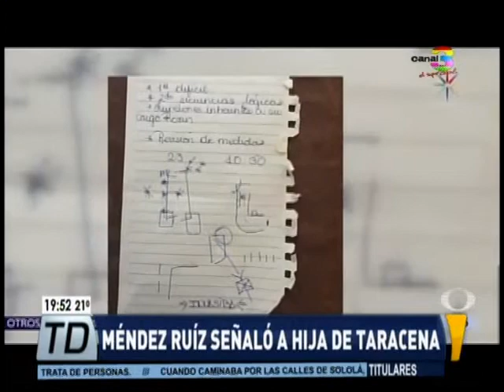Méndez Ruíz señaló a hija de Taracena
Tras la publicación del reportaje de Televisa, en el que se revela que el coronel Francisco Gordillo, se negó a cooperar con el Ministerio Público y la Procuraduría de los Derechos Humanos, a cambio de prebendas, distintas reacciones se han generado en instituciones.

Reacciones tras investigación sobre el coronel Francisco Gordillo